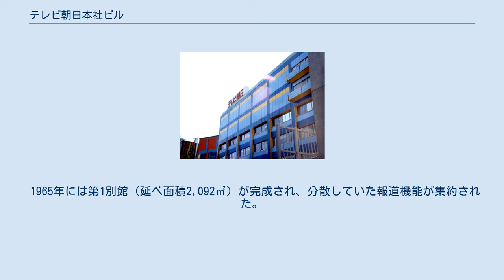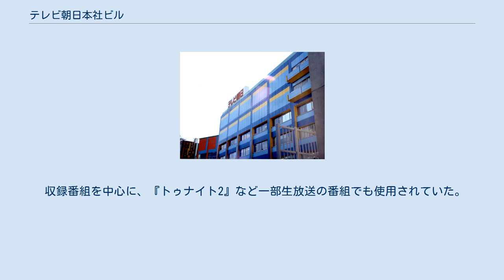テレビ朝日本社ビル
六本木ヒルズ 」 テレビ朝日本社ビル テレビ朝日本社ビル（テレビあさひほんしゃビル）は、東京都港区六本木に所在するビル。
株式会社テレビ朝日の本社でもある。
2003年9月29日に本放送が開始された。
 設計者はプリツカー賞受賞者の槇文彦。
施工は竹中工務店。
ビル北側のガラス張り部分がアトリウムになっており、テレアサショップ、番組ディスプレースペースと喫茶スペースを設置し、一般公開している。
 本項では、改築前の「テレビ朝日六本木センター」や、改築期間中に使用していた四谷・東陽町の放送センターにも言及する。
 大型スタジオである第1、第2スタジオは地下1階に、主に報道・情報系番組で使用されている第3、第4、第5スタジオ、および報道局内にある顔出しブースは4階に位置している。
21、22、61、62、64、65スタジオは、主に中継番組の生送出用サブやBS・CSの番組で使用されており、面積が比較的に小さい。
 テレビ朝日本社ビルの床面積はほかの在京キー局と比べ、比較的に狭いこともあり、旧本社のアーク放送センターはいまもスタジオとして運用されている。
 六本木センター テレビ朝日の前身にあたる日本教育テレビ（NETテレビ）は、開局当時に などを社屋の建設候補地に挙げていたが、アクセスの利便性と拡張ポテンシャルを考え、麻布材木町（現在の六本木6丁目）にある東映の敷地を社屋の建設地に決定した。
 初代社屋の設計者は久米建築事務所、施工は清水建設。
1958年11月24日、日本教育テレビが本社社屋の竣工式を行った。
当時の本館ビルは4階建て、中央のエレベーター塔より西側の部分にオフィス部分を設置し、東側に第1スタジオ（413㎡）、第2スタジオ（330㎡）、第3スタジオ（330㎡）、第4スタジオ（222㎡）と4つのスタジオを設置した。
地下部分は社員食堂、空調設備、電力設備のスペースになっていた。
 NETテレビの社屋は、その後も事業拡大とともに増築を重ねてきた。
 1965年には第1別館（延べ面積2,092㎡）が完成され、分散していた報道機能が集約された。
1970年には事務所用の第3別館（地上4階・地下1階建て、延べ面積5,365㎡）と第7スタジオが、1973年には地上6階・地下2階の第4別館（延べ面積4,177㎡）がそれぞれ完成した。
 1979年には、テレビ朝日が取得したニッカウヰスキーの元所有地にあるレンガ館・つた館の使用を始め、テレビ朝日が独占放送する1980年モスクワオリンピックを控えていたスポーツ局が入居した。
また、1980年には六本木通りに面した社有地に地上6階・地下2階の六本木別館（延べ面積2,468㎡）を完成した。
1970年代末期、六本木センターは本館、第1 - 第5別館、本館事務所棟、新事務所棟、5スタ棟、レンガ館、大道具棟、リハーサル棟、中継機材庫など、合わせて13棟にもおよぶ建築群への発展を遂げた。
 1985年にはテレビ朝日アーク放送センターが完成してテレビ朝日の本社機能一部が移転し、六本木にある本社敷地が「六本木センター」と呼ばれるようになった。
 新宿区若葉に立地し、スタジオ2つを有して1997年から新社屋完成までにつなぎして運用されていた。
テレビ朝日が現本社ビルへ移転した後には、テイクシステムズ管理下の貸スタジオとして2005年まで運用されており、その後はCSデジタル放送制作会社へ譲渡され、現在は東急グループのポスプロ会社・イメージスタジオ109が保有している。
 収録番組を中心に、『トゥナイト2』など一部生放送の番組でも使用されていた。
 江東区南砂にあり、四谷放送センターと同じ、六本木センターが解体されてから新社屋完成まで運用されていた。